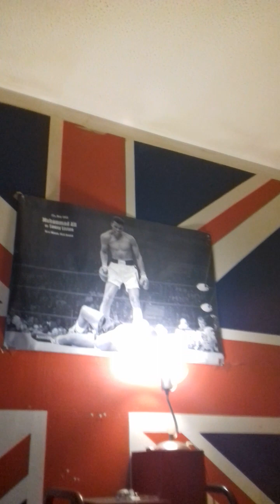Id make a good PM 😂🌷